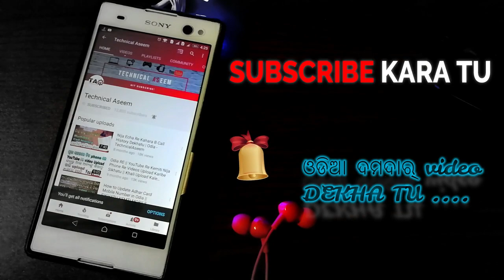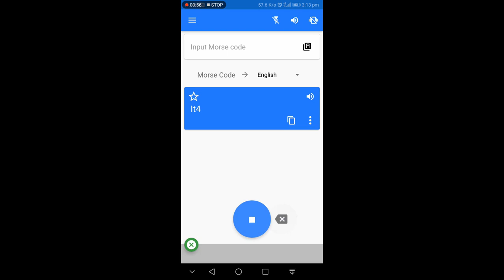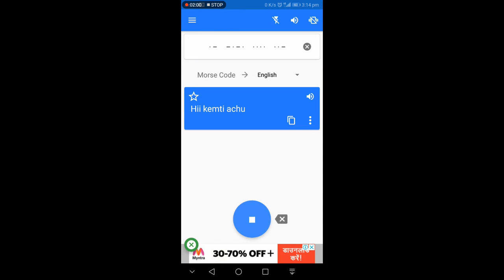What is Morse Code in Odia | Secret Message | ନିଜ ସାଙ୍ଗ ସହ Code Message ରେ କଥା ହୁଅନ୍ତୁ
Friends Morse code kana, Morse code ku kouthi pai use kara jai, kipari kama kare and ahaku kipari tume use kariba pura sahaja re sy bisaya re ahi video re mu kahici,aasa kare ki tuma Ku bhala lagiba .
Application link - play store M³ Translator search kara milijiba , sry line nahi so link dei helani but aasile didebi ok

ଆମକୁ ଫଲୋ କରିବାକୁ ଭୁଲନ୍ତୁ ନାହି , ଯୋଡିଆ ହୁଅନ୍ତୁ ଆମ ସହ

                           _Aseem Kumar Behera_ 🤓👌ମୁଁ ଏହି ସବୁ ଜିନିଷ ବ୍ୟବହାର କରୁଛି ---
👉My Laptop...
👉My Smartphone...
👉My Selfie Stand...
👉My BOYA Mic...
👉Mobile Tripod Stand...
👉 Background Green Screen...
👉My Stand Light...
👉My Gorilla Stand...